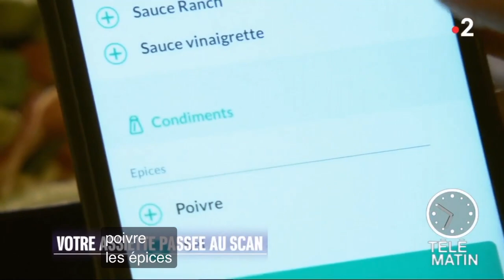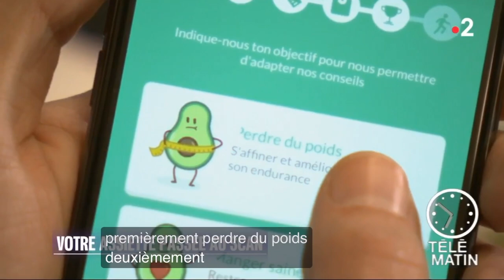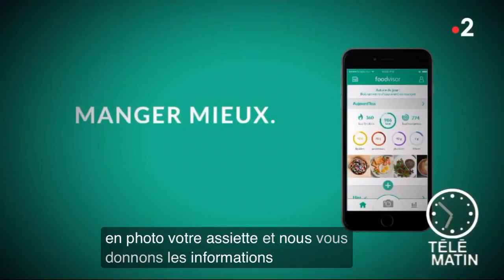Foodvisor, démo de l'application qui aide à manger mieux sur Télématin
L’émission Télématin du 9 mars 2018 présente Foodvisor, l'application de coaching nutritionnel qui compte les calories à partir de la photo de son assiette !

Foodvisor est une application de nutrition proposant un coaching individuel pour chacun de ses utilisateurs. Chaque programme est créé par des experts en nutrition et basé sur la science comportementale pour garantir des changements de mode de vie à long terme. Grâce à sa technologie unique d'intelligence artificielle, Foodvisor apprend ce qui fonctionne le mieux pour ses utilisateurs en fonction de leur profil. En faisant appel à des nutritionnistes, à la science du comportement et à la technologie de l'intelligence artificielle, Foodvisor aide actuellement des millions de personnes à atteindre leurs objectifs personnels en matière de santé et de bien-être. Tout ce dont vous avez besoin pour atteindre vos objectifs de perte de poids, ou simplement vos objectifs de poids, se trouve dans Foodvisor.
Régime et plan de nutrition personnalisé, nutritionnistes diplômés disponibles tous les jours, scan photo pour enregistrer très facilement vos repas et aliments, compteur de calories, suivi des macros, conseils sur les aliments, idées de repas sains, programme de fitness personnalisé.

Rendez-vous sur notre site web pour découvrir l’application disponible gratuitement sur iOS et Android.